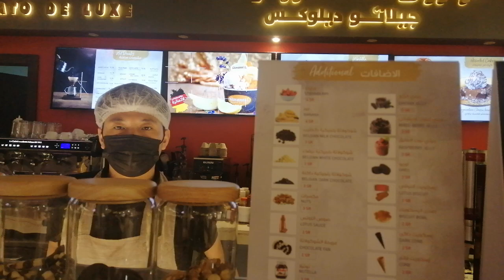Gelato Icecream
Kain kain muna ng Gelato Icecream

Godbless and keep safe everyone